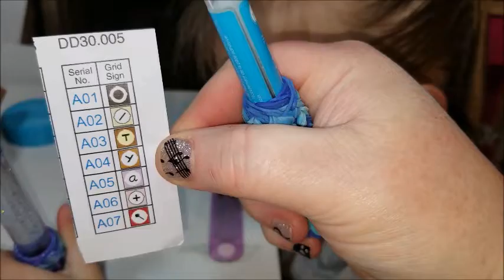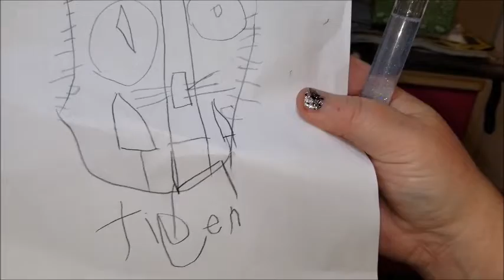Diamond Painting - Drill with Me and Tesslynn - Q&A for Tesslynn - Diamond Dotz Bracelets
Please, if you do not want to see children doing what I normally do, do not watch this video.  It is seldom that she is the main focus in a video, so this is for those that wish to see her.  Thank you!

This video was taken (November 16, 2018) during one of the rare moments when Tesslynn was feeling good.  She has been getting sick back to back since she started school in September.

Looking for a store in the U.S.? Check out Diamond Art Club.  I highly recommend this one